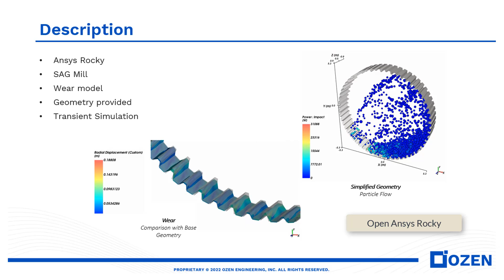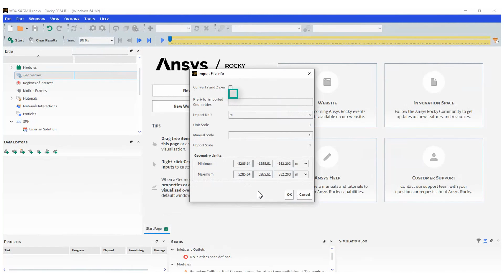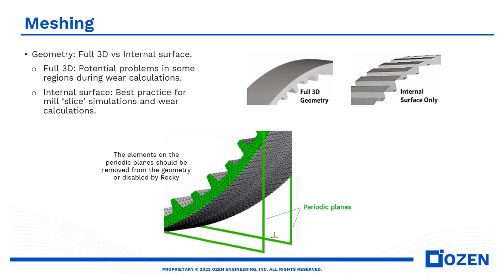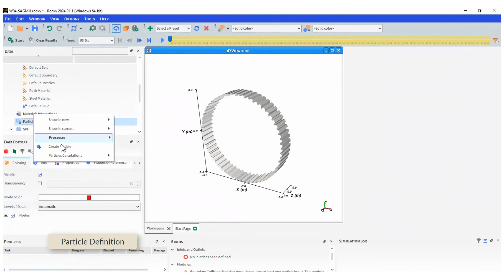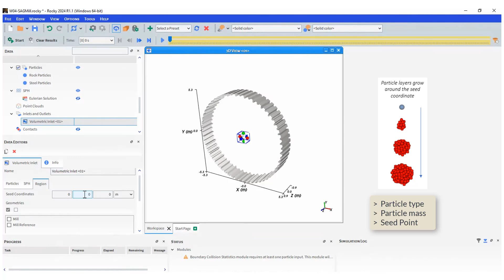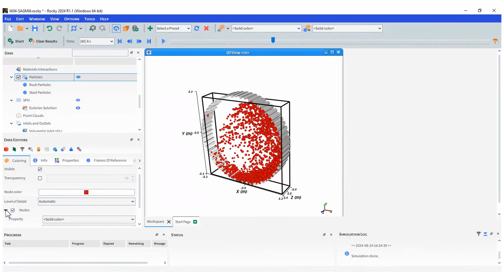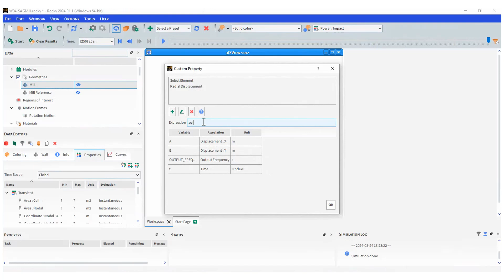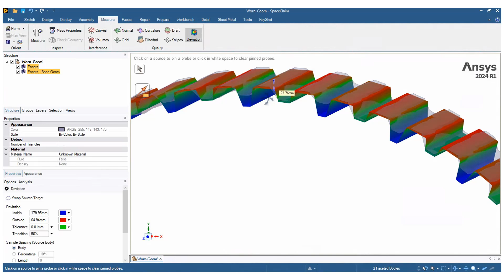Modeling Wear in Ansys Rocky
Learn how to set up and run a simulation that shows surface wear effects, visualize the resulting modifications, include particle trajectories, and analyze contact-derived properties. Additionally, it covers how to evaluate the system's energy balance using particle energy data and energy spectra.